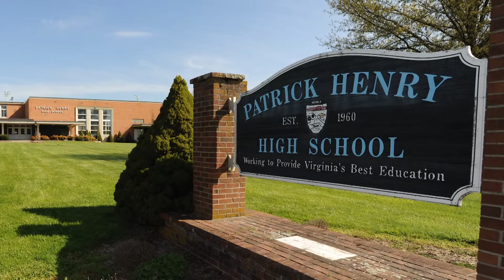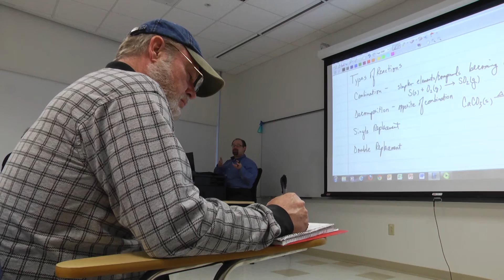Yadav: A Refugee's Journey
Yadav Sapkota a Nepalese refugee tells about his journey from the camps to graduating from Virginia Western Community College. VWCC wishes Yadav and his family all the best for the future.